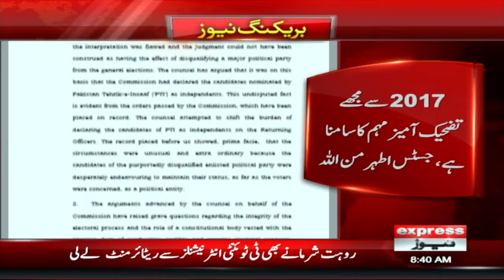Another Historical Decision Of Justice Athar Minallah | Pakistan News